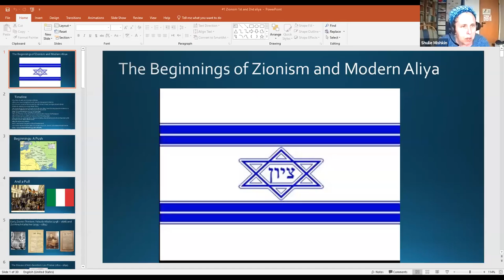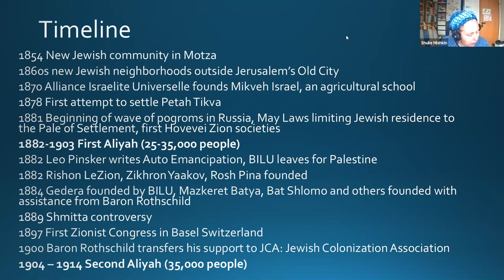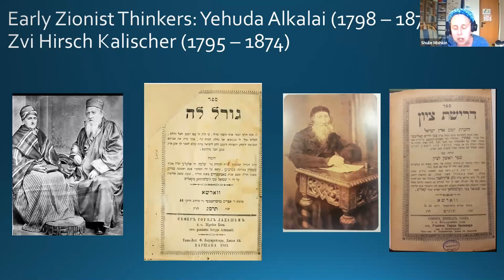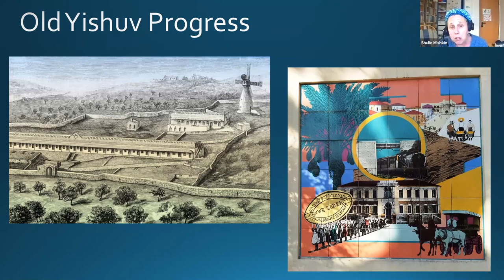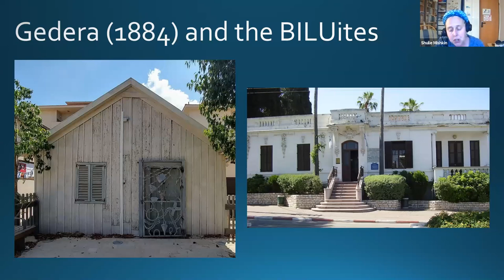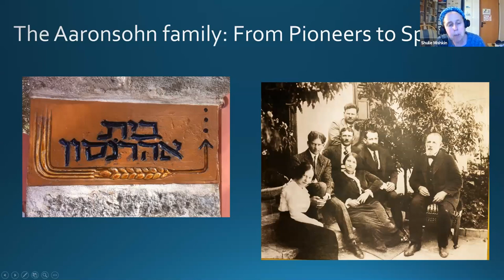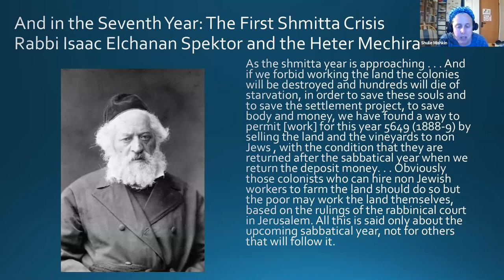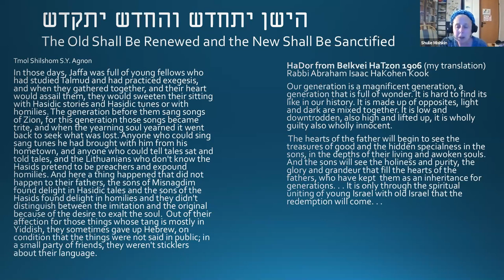Building a Nation: Modern Israel in the Making (Part 1) || Shulie Mishkin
Shulie Mishkin